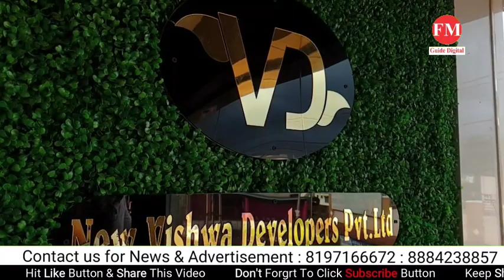MSME Scheme ke tahed Basavakalyan ke 20 logon ko Mila Electrical waterwheel machines